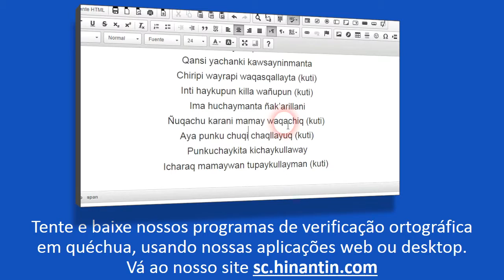Como se pronuncia lluqlla ‘aluvião’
Social

Grupo de Pesquisa Hinantin: A entrada ‘lluqlla‘ faz parte da base para o desenvolvimento de um dicionário falado disponível livremente para a linguagem quéchua.